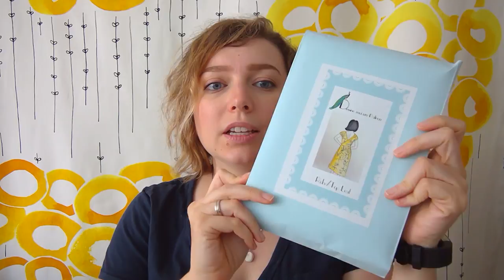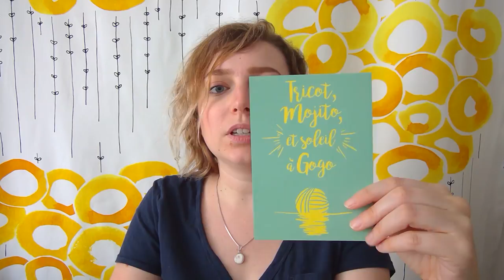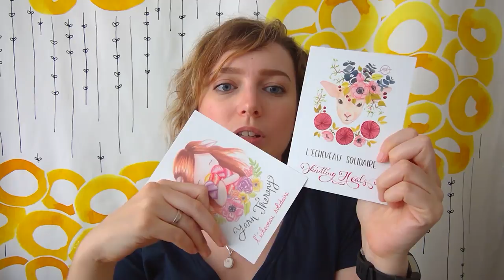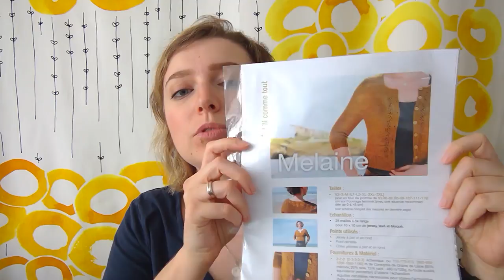Selma's Knits (in English) - Episode #22: More yarn, more joy